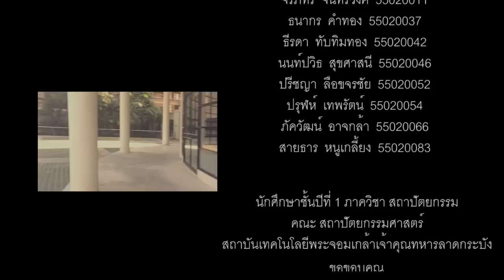CHOCOLATELOVE(cover version) by Pinwheel studio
Music Video เป็นส่วนหนึ่งของวิชาคอมพิวเตอร์ ของ นักศึกษาชั้นปีที่ 1 ภาควิชา สถาปัตยกรรมและการวางแผน คณะสถาปัตยกรรมศาสตร์ สถาบันเทคโนโลยีพระจอมเกล้าเจ้าคุณทหารลาดกระบัง